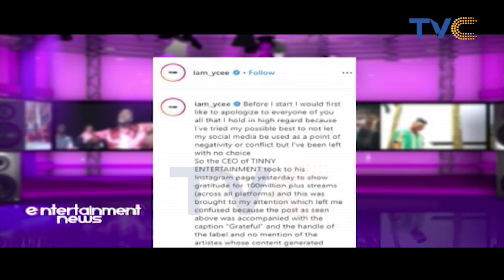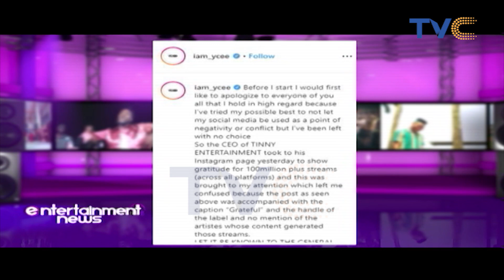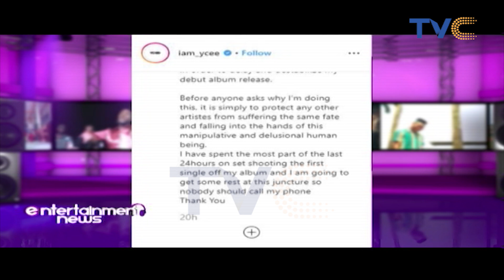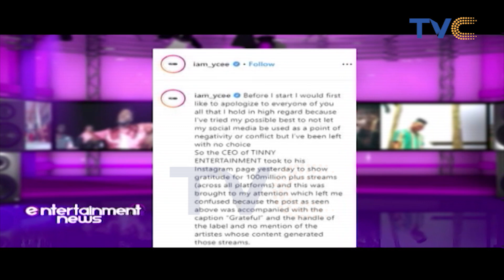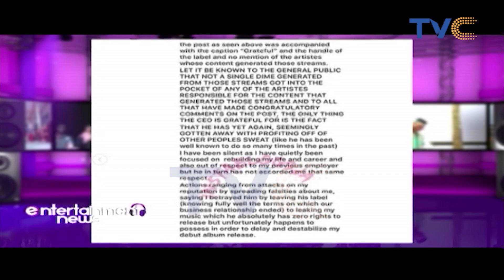How Femi Otedola Paid For Majek Fashek's Medical Bill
Billionaire businessman Femi Otedola has taken up the medical expenses of ailing veteran Reggae musician, Majek Fashek.

Majek’s manager, Uzoma Omenka, confirmed the news.